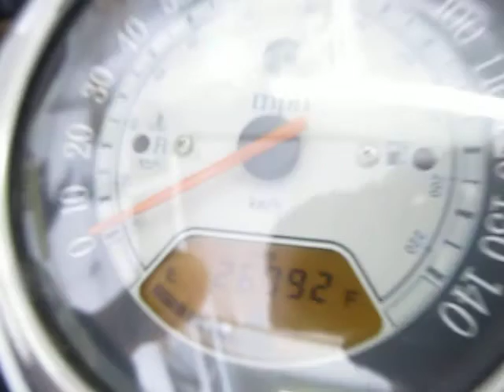(2005)-2008 KAWASAKI VN1600D NOMAD VULCAN 1600 MOTOR AND PARTS FOR SALE ON EBAY